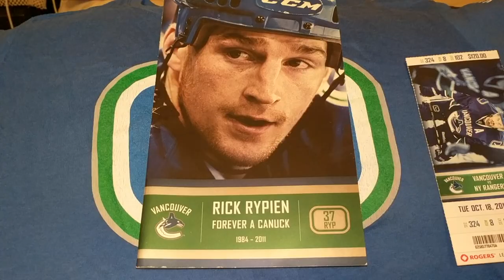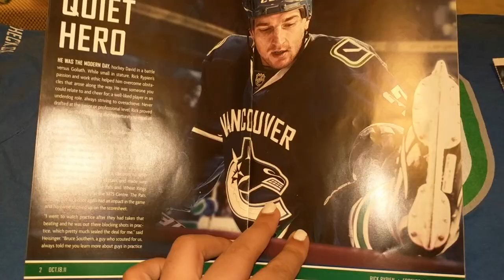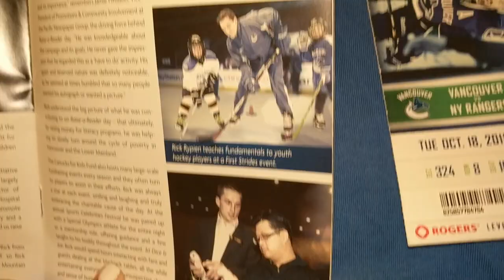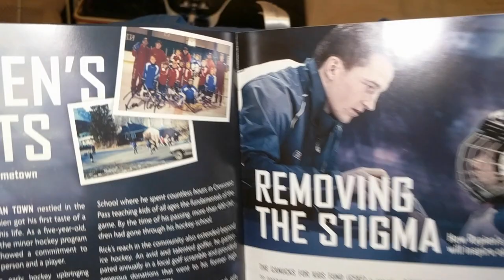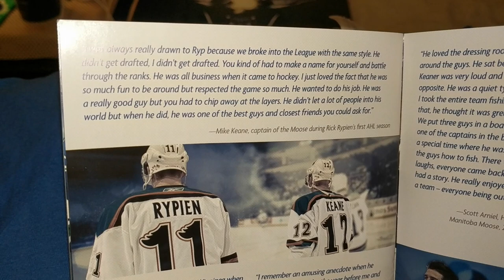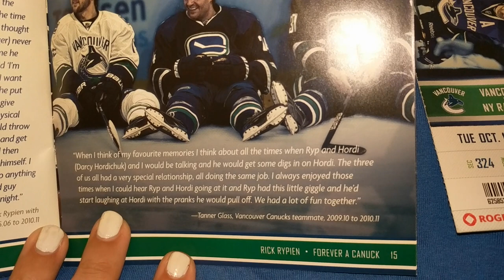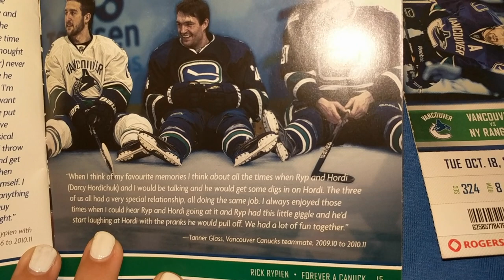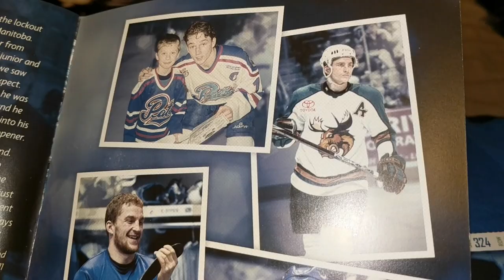Vancouver Canucks - Rick Rypien Tribute - Ceremonial Book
Get an inside look at the tribute book for Canucks Rick Rypien, given out on game day before his ceremonial tribute vs the New York Rangers